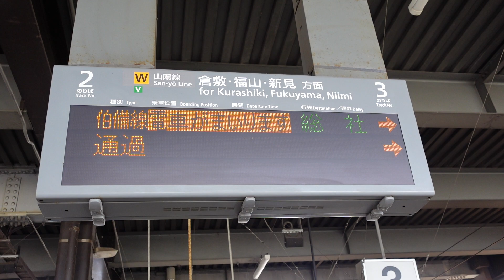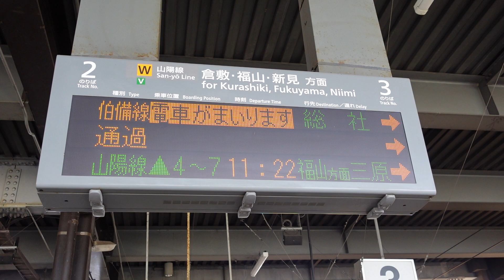【播州赤穂始発】伯備線 普通総社行接近放送+メロディ（中庄駅3番のりば）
中庄駅に到着する、播州赤穂始発の伯備線普通総社行の接近放送+メロディです。
※115系3両
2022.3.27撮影